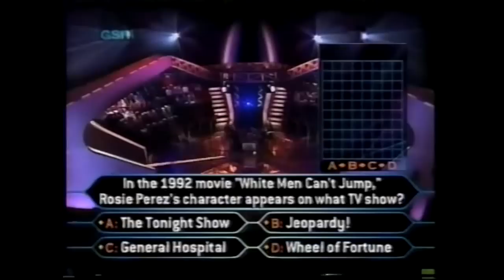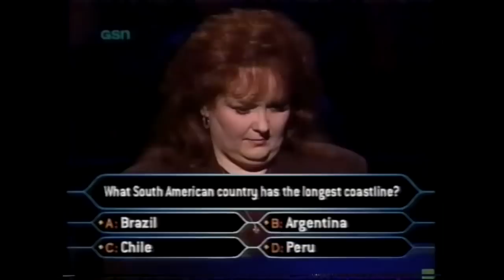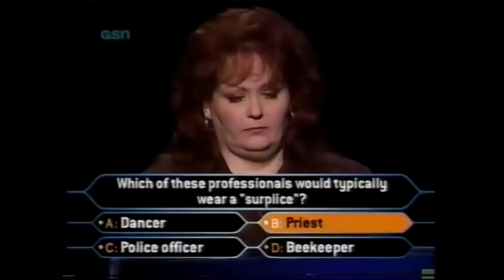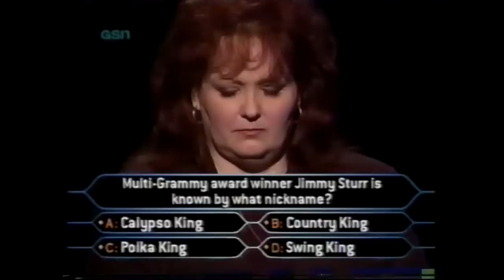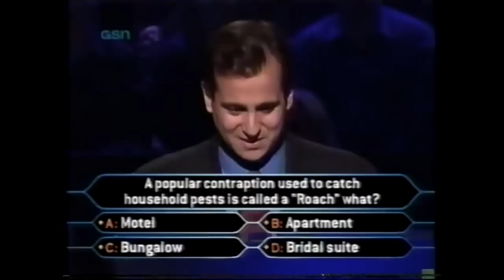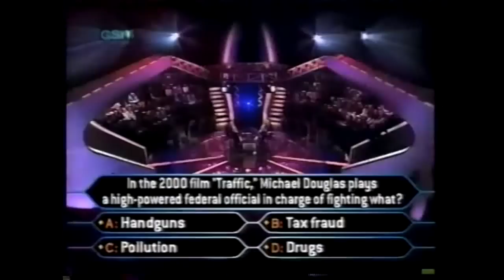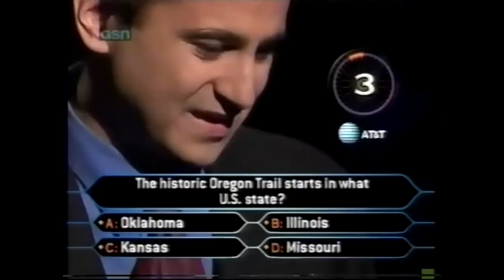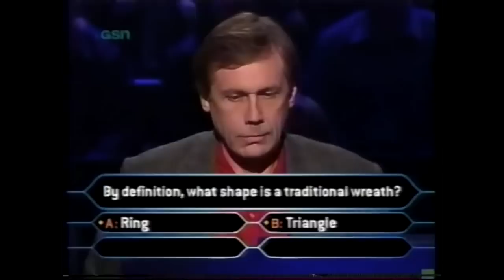Who Wants to be a Millionaire 1/28/2001 FULL SHOW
The full episode from 1/28/01.
Folks have wanted to see this one for a while, so enjoy it! Also, die hard fans may notice a few familiar names among the fastest finger finalists… including a $250k winner… and her Phone-A-Friend!

And no, I don't have the first part of Raymelle's run, unfortunately